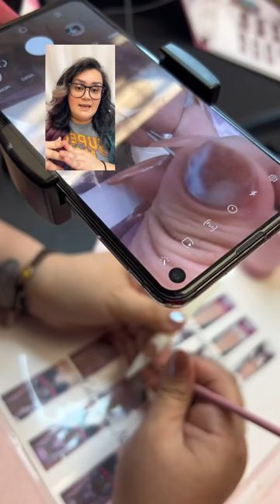Last Group Cartoon Nail Art Class in California 🥹